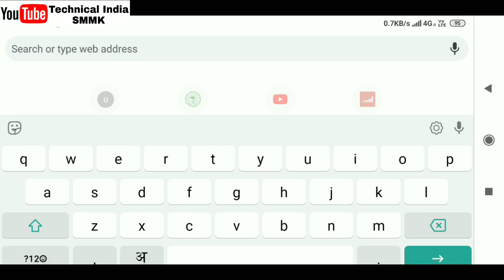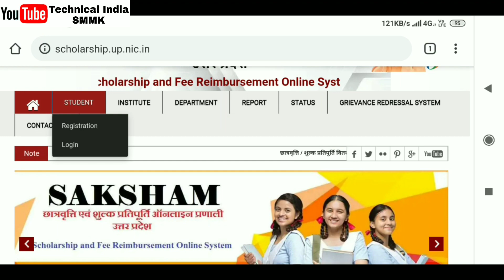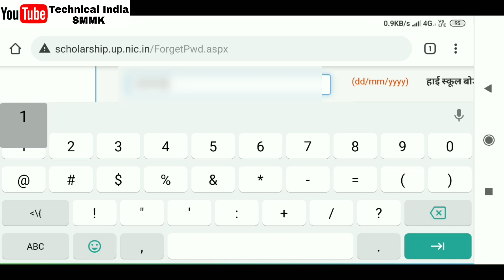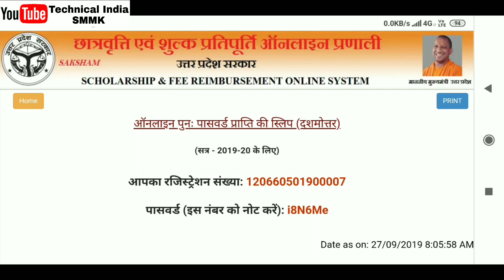UP Scholarship 2019-20 How to recover UP Scholarship password |How to forget up scholarship password